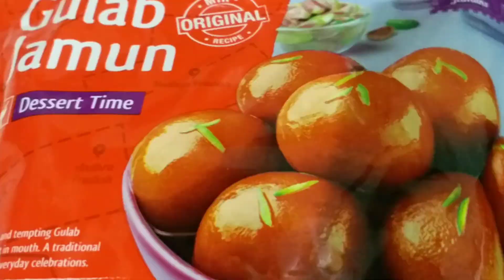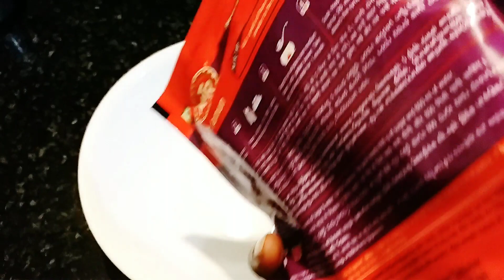କମ୍ ସମୟରେ ଗୁଲାବଜାମୁନ୍ ପକେଟରୁ ପ୍ରସ୍ତୁତ ସ୍ଵାଦିଷ୍ଟ ମାଲପୁଆ/ନରମ ମଲାଇପୁରୀ/Instant Malpua/Lockdown recipe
Hello friends,
  Namaskar, I prepared Malpua sweet  recipe during the lockdown period at home. Instant Malpua or Malai puri sweet recipe is made very quickly at home during the time of lockdown. If you want to eat sweets very easily at home during lockdown this recipe is perfect for you..this can be made very quickly at home. This malpua or malai puri  recipe can be easily made using gulabjamun mix available in market. This instant malpua is very soft which will quickly melt in your mouth and is the perfect dessert for the whole family during this lockdown.
I wish all my viewers to stay inside their homes and stay safe during this lockdown due to covid -19 outbreak..🙏